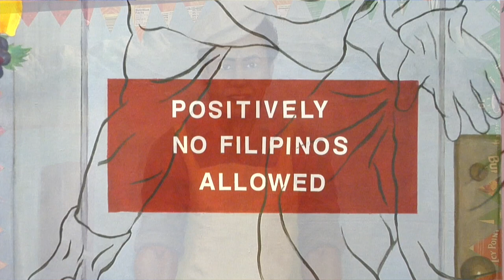What's Happening at the Cultural Arts Center? Intersections Exhibit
Filipina-American artist, Lewanda Lim, presents a vibrant collection of paintings and tapestries depicting Filipino landscapes, history and culture, and the challenges of being an artist with feet in two worlds.  Lim works on both the large scale and small in oil, acrylic, paper, and fabric , creating pieces that inspire.